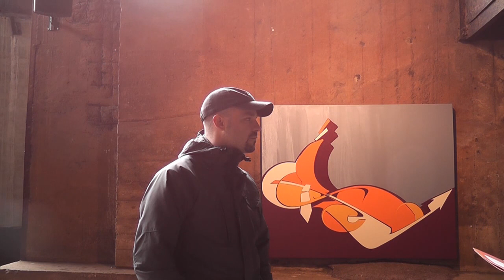An Interview with RESO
As part of a project on Urban Art, Florian and Pierre from DFG-LFA
Saarbrücken interview the artist RESO.